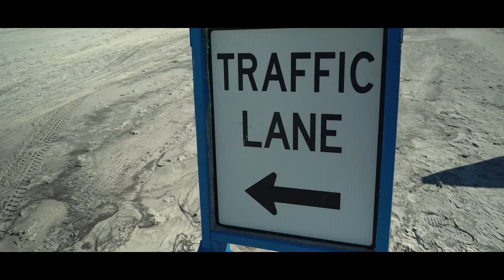What keeps you motivated? Episode 025!!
Here is a little glimpse into "Our Normal" life. Thank you for taking the time to hang with us!